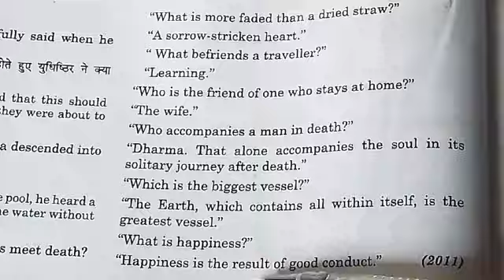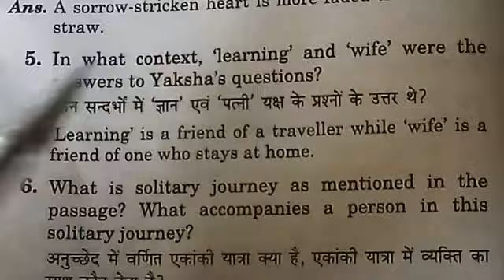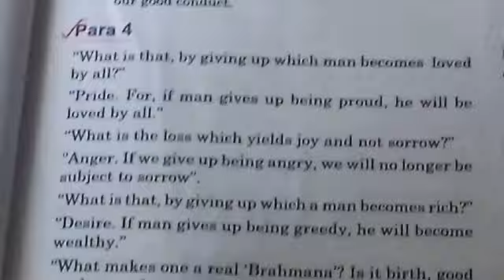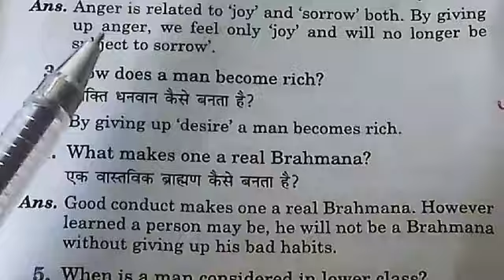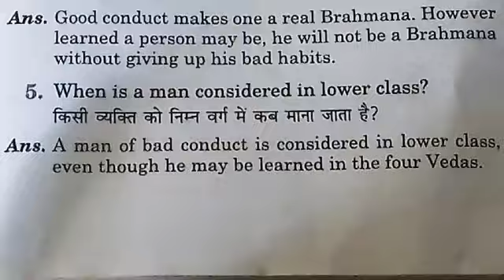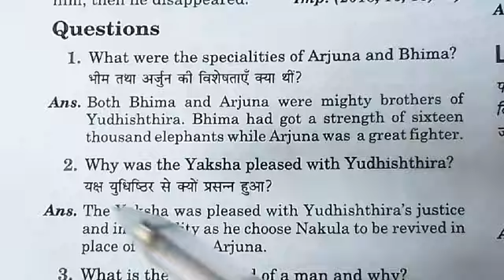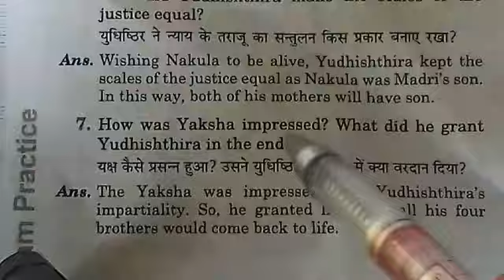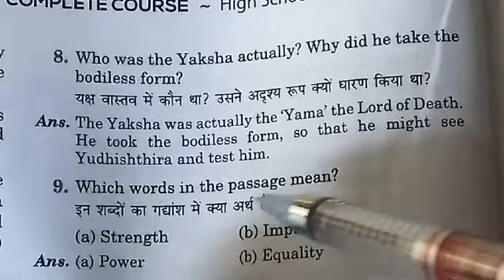Class10 The Enchanted Pool question based on passage